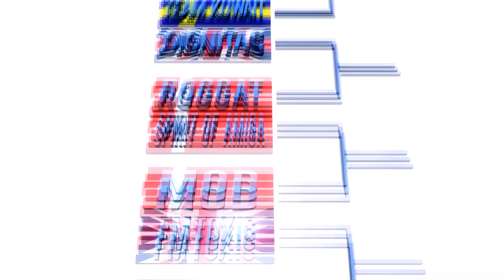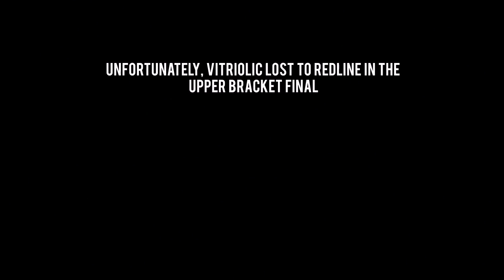Vitriolic at TeX09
This is my favourite video (Vitriolic at TeX09) of this series of counter strike. I hope it wont get removed or it wont get the sound removed. This vitriolic at tex09 is my favourite css frag movie ever made. Counter strike source raw frag movie is just great. Check it yourself if you like this css the best frag movie ever. Its really old school css frag movie. This are the best css frags from the lan. Enjoy guys!

Vitriolic team:

HaZ
Giftig
Helblinde
Fifflaren
Majk

Songs (in order):

London Elektricity - Just One Second
Spor - Aztec
Jonny L - Evah
Sub Focus - Rock It
Linkin Park - What I've Done (Instrumental)
Kaleb - Dusty Blinds
The Qemists - Stompbox (Spor Remix)